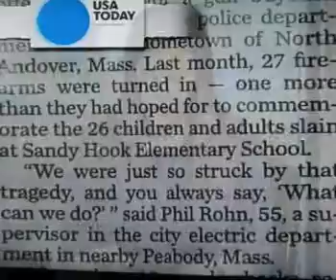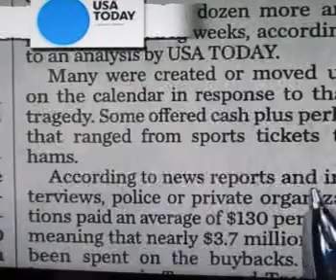CSPAN Debate on Firearms Tax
Callers hash it out about a Tax on Firearms and ammunition as a way to curb violence